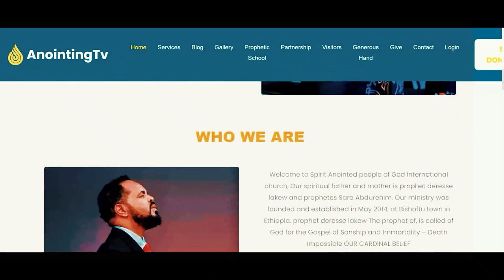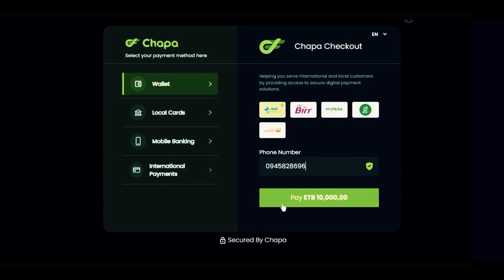Prophetic Retreat join us …ቅባት_ተካፈሉ_ተማሩ❗️